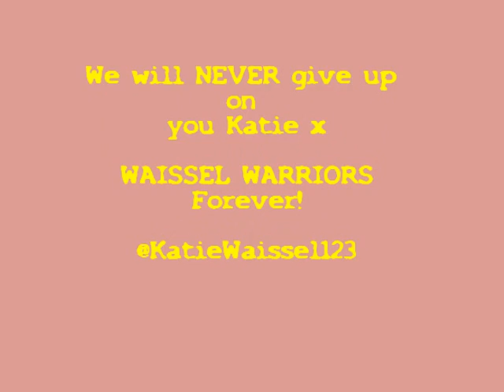Katie Waissel - Smile from the Waissel Warriors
This is a Fan Made video for the wonderful Katiw Waissel. This is made by a fellow Waissel Warrior!

We support her no matter what and hope she goes on to bigger and better things!